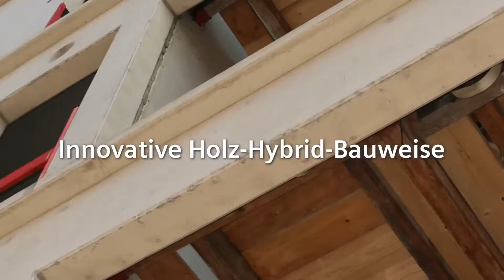Siemens Campus Erlangen – Nachhaltiges Bauen mit Holz-Hybrid-Bauweise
Im Süden der Stadt Erlangen entsteht mit dem Siemens Campus Erlangen ein neuer, lebendiger Stadtteil und der weltweit erste CO₂-neutrale Standort von Siemens. Modul 1 des Campus wurde bereits eröffnet, die Bauarbeiten für Modul 2 sind in vollem Gange. Hier entstehen ein neues Empfangsgebäude - als zentrale Adresse und neues Gesicht von Siemens in Erlangen und der Metropolregion - und vier weitere Bürogebäude in der innovativen und nachhaltigen Holz-Hybrid-Bauweise. Bei dieser Bauweise wird der Großteil der Gebäude aus vorgefertigten Holz-Hybrid-Elementen errichtet und damit wird bis zu 80 % weniger CO2 freigesetzt als bei der konventionellen Bauweise.